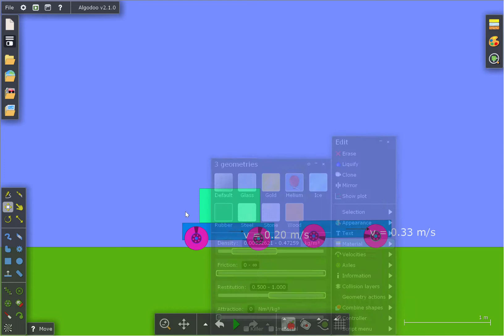For teaching: Momentum - unequal masses problem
This video is for teachers to use while teaching about momentum.  Two masses move towards one another.  Can you work out the mass of the block?

Created with Algodoo